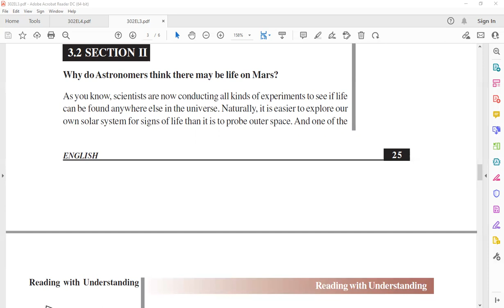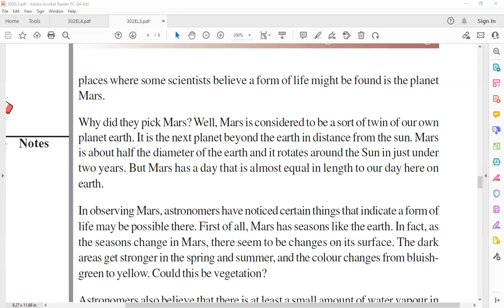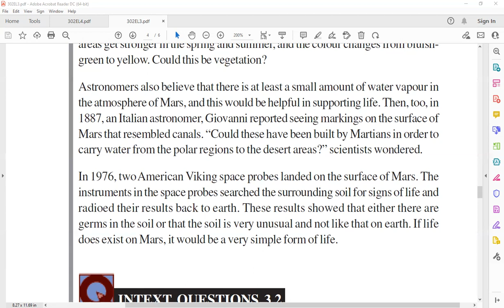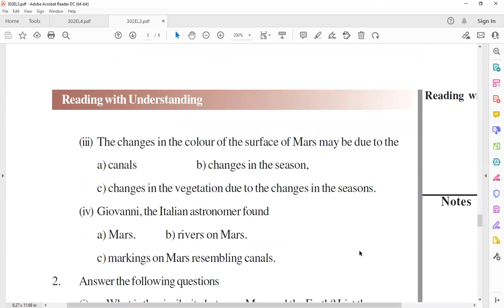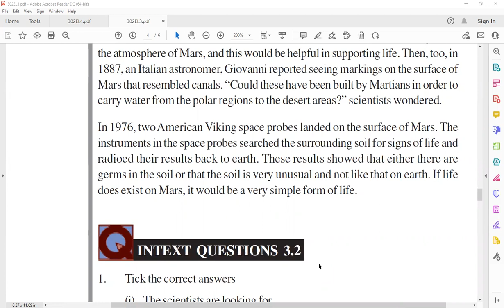NIOS ENGLISH CLASS 12th CHAPTER 3 READING WITH UNDERSTANDING || QUESTIONS & ANSWERS (part 2)